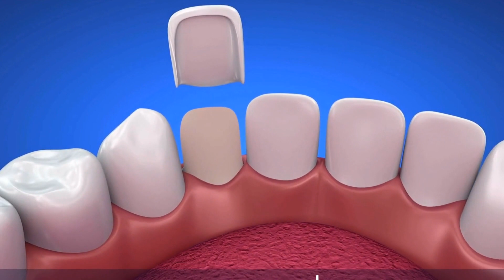Discover the Benefits of Dental Tourism in Turkey - Is Turkey the Best Destination for Affordable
Telegram Discover the top destination for dental tourism - Turkey. Offering high-quality dental care at affordable prices, Turkey has become a popular choice for those seeking to improve their dental health while also enjoying a vacation. From routine check-ups to advanced procedures, Turkey's modern facilities and skilled dentists provide top-notch care for all your dental needs. With its rich history, stunning landscapes, and vibrant culture, Turkey offers the perfect blend of dental treatment and leisure. So why wait? Plan your next dental trip to Turkey and experience the best of both worlds.